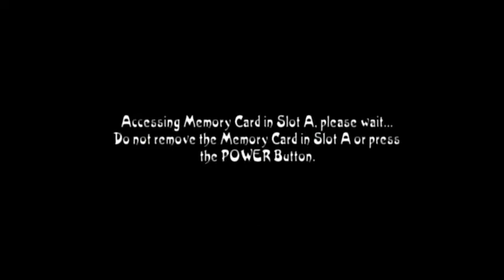Tak 2 The Staff of Dreams Episode 6 JBs Plane arium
Planetarium level and beginning of Dream Guardian fight - pre-Balrog reference.